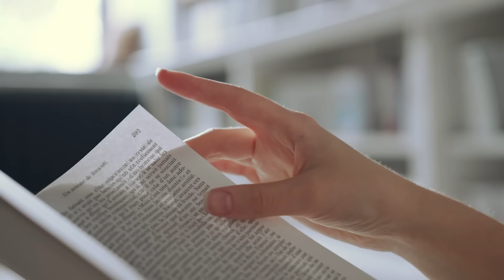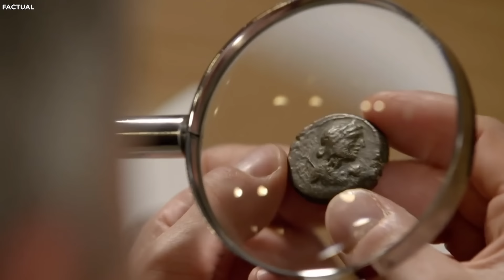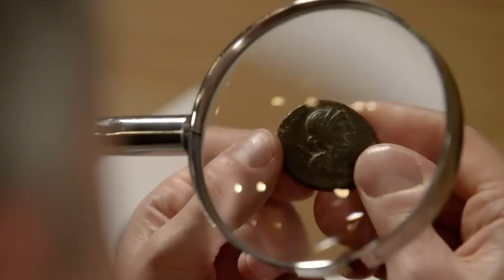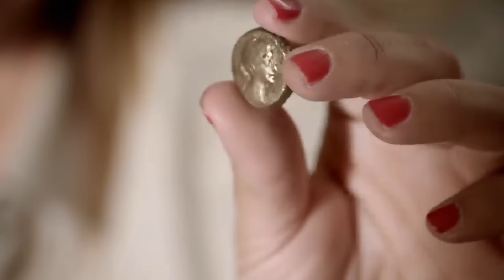Lost Tomb of Cleopatra Just Found, Revealing Shocking Secrets of Our History!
20 Shocking Discoveries And Truths About The Pyramids. What the researchers believe to be the tomb of Cleopatra has just been Discovered. And even though it is what they have been searching for for a long time, it contains the truth about the pyramids. Queen Cleopatra has captured the minds of scholars for countless centuries but unfortunately, they have been unable to find where she was buried until recently when archeologists announced that it has been found. However, this discovery has led to even more shocking phenomena as the discovery of Cleopatra's tomb revealed the truth about the pyramids. What did archeologists find about the pyramids? Come with us as we explore how the tomb of Cleopatra was discovered and the truth it revealed about the pyramids.